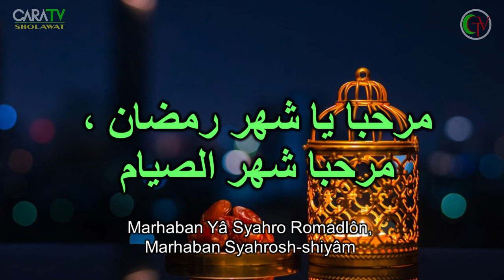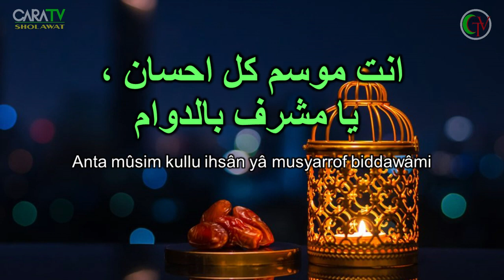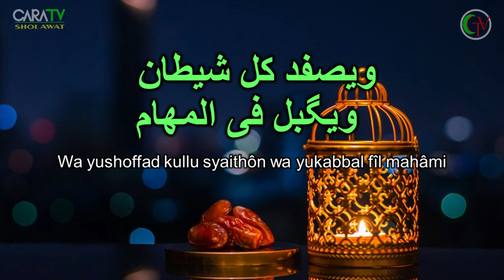MARHABAN YA SYAHRO ROMADHON, Sholawat lirik Arab dan Latin